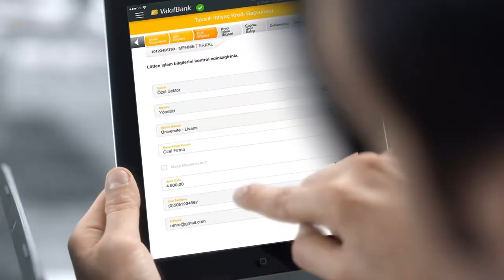VAKIFBANK MSS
Title: “Vakıfbank Mss”
Client: VakıfBank
Adv. Agency: Alaaddin Adworks
Production Company: Kala Film
Director: Hakan Yonat
Post Production: IPD
Post Production Coordinator: Pınar Afacan
Editor: Ahmet Sarımeşe
Color Grading: Dominic Aarons
Flame Artist: Yaman Derbent
Jr. Flame Artists: Atalay Aydın / Serdar Yıldız
Sound Design: Tunç Toprak